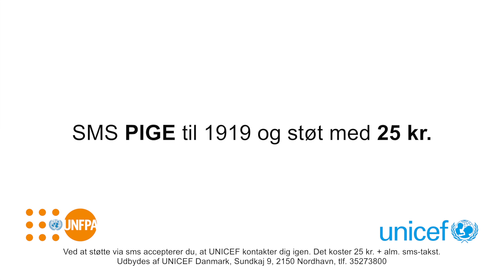Stop pigeomskæring nu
Hver dag er tusindvis af piger i risiko for at blive omskåret. Et overgreb, der kan skade dem for livet. Hjælp UNICEF og UNFPA med at stoppe omskæring af piger.